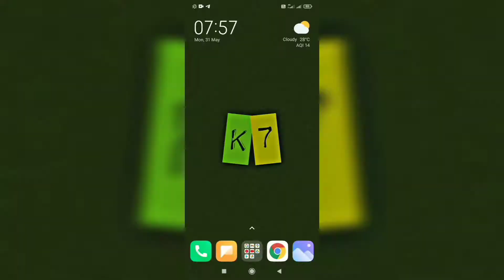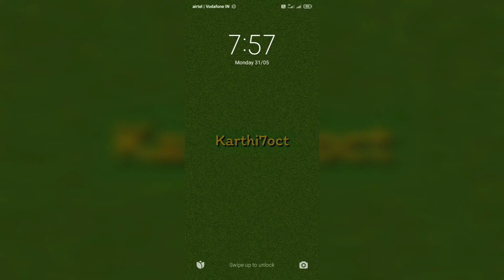TH9 Witch Slap War Attack Tamil | 3 Star in 1 Minute 30 Seconds | Against Win Streak 19 | Strategy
01:23 → War Base Analysis
02:32 → Troops Combination
02:48 → Attack Planning
04:07 → Attacking Video

This is the video about how I played war attack against the clan who has 19 war win streak. Also this video helps you to know more about witch slap attack and pre work before attack in clan war.

A demo how to attack with witch again a town hall 9 maximum base